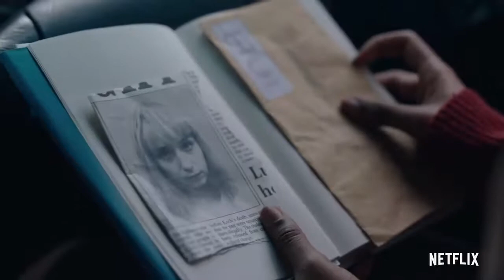КОНЕЦ ГО МИРА 2 сезон сериал 2019 официальный ТРЕЙЛЕР Netflix